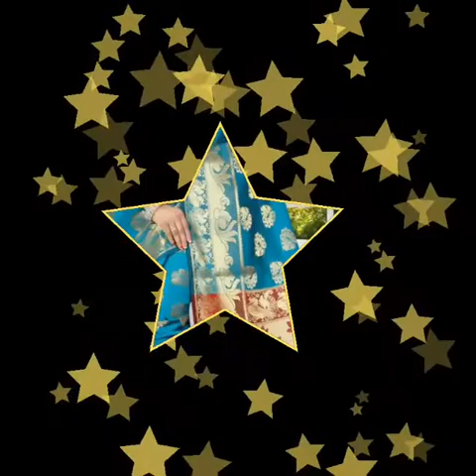Latest Trendy Banarsi Saree Designs/Designer Banarsi Silk Sarees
Banarsi silk sarees/banarsi saree/banarsi saree design/Party wear sarees/Designer sarees/Heavy embroidery sarees/Mirror work sarees/Bridal saree collection/Gotta saree designs/saree designs for women/Net saree designs/Banarsi saree designs/saree designs for new brides/Latest saree collection/lace sarees/dulhan sarees/karwachauth sarees/festive saree designs/printed sarees/daily wear sarees/sarees for wedding/saree designs for farewell/silk sarees. Do SUBSCRIBE My Channel for more videos on Beauty & Fashion. Also SHARE with you friends. Thanks For Watching.

ALSO WATCH.

Top sexy night gowns for newly wed women||Hot night dresses for girls/women||Latest nighty designs||

Latest Daily Wear Patiyala Salwar Suit Designs||Designer Punjabi Suits